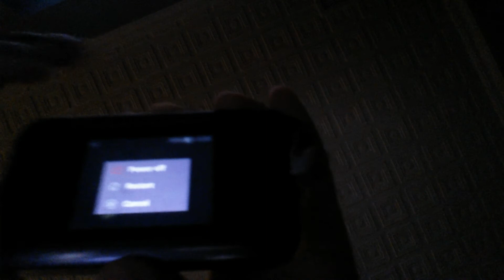Huawei E5787 - Inicio y apagado